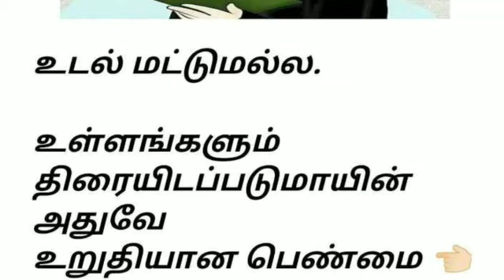Ramadan Day 30 | Nonbu Day 30 | islathil pengal | Ramadan 2021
Why is Ramadan​​​ important and what does it # teach​ us? @​Ramadan Series is designed to teach our youth about the importance of Ramadan and fasting​​​ in Islam​​​, and how does it teach us about discipline​​​.